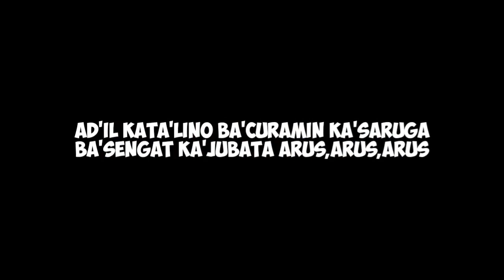pernyataan sikap||panglima tambak baya•atas hinaan edy mulyadi•kepada masyarakat kalimantan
pernyataan sikap

inilah pernyataan sikap panglima tambak baya dari kalimantan barat,terhadap saudara edy mulyadi yang sudah menghina dengan kata"tidak pantas melecehkan kalimantan khusus nya kalimantan timur